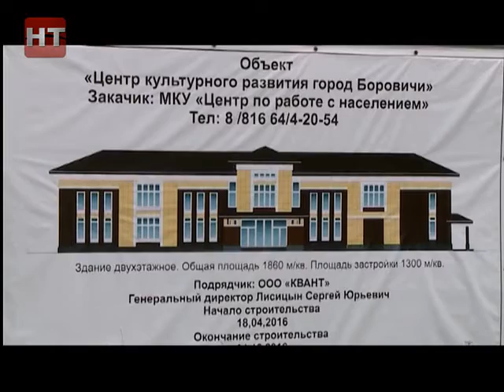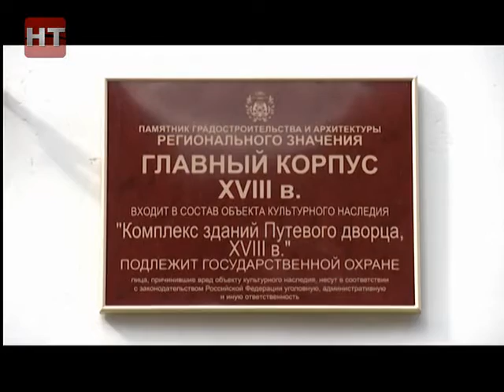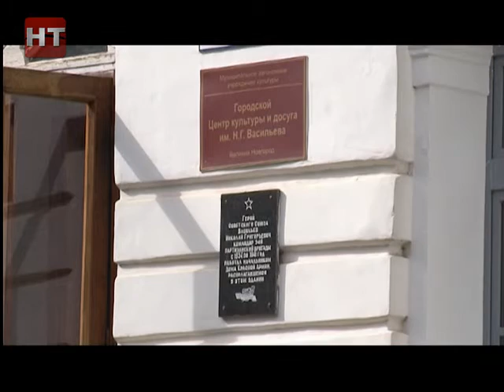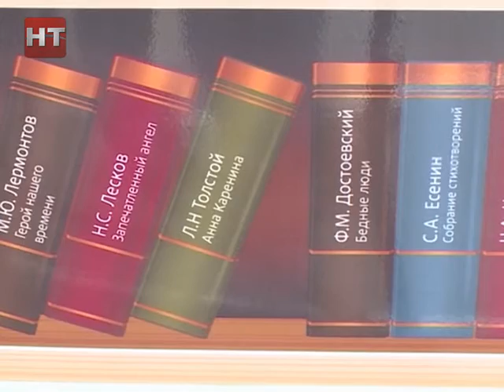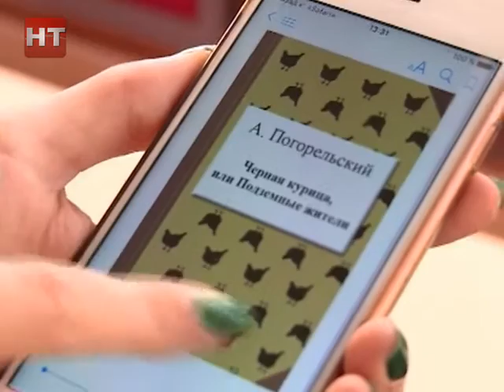Новости утро 12.09.2016